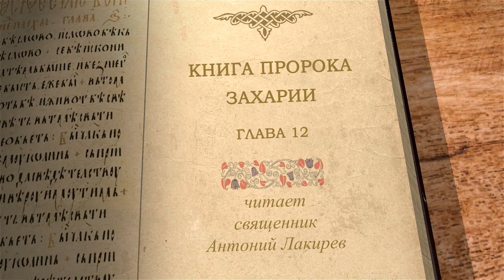Книга пророка Захарии. Глава 12 "Они воззрят на Него, которого пронзили" Священник Антоний Лакирев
Команда Экзегет.

🔸  Пророчество об Израиле
🔸  Живущие в Иерусалиме непобедимы
🔸  Присутствие Бога
🔸  Дух благодати и умиления на дом Давидов
🔸  "Они воззрят на Него, которого пронзили, и будут рыдать о Нем"
🔸  Способность возрыдать над трагедией человеческого предательства
🔸  Цена крестной жертвы Христа
🔸  Принять спасение Божие